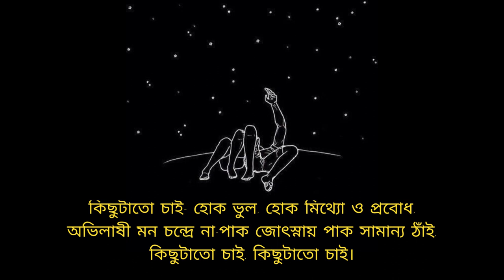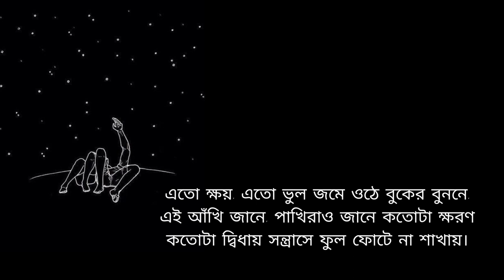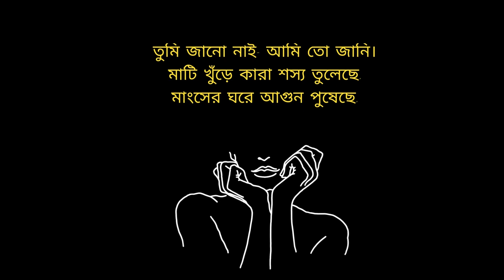অভিমানের খেয়া ABHIMANER KHEYA/ RUDRA MUHAMMAD SHAHIDULLAH/BANGLA KOBITA ABRITTI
কবিতা টি লিখেছেন শ্রদ্ধেয় কবি রুদ্র মুহম্মদ শাহীদুল্লা। পাঠ করেছি আমি বিজয় নন্দী স্রোতস্বিনী বাঙলার পক্ষে। সকলকে জানাই আমার শ্রদ্ধা, ভালোবাসা ও স্নেহ ।
 কবিতা - অভিমানের খেয়া।
 লিখেছেন - রুদ্র মুহম্মদ শাহীদুল্লা।
আবৃত্তি - বিজয় নন্দী।
চিত্র সংগৃহীত - PINTEREST
এতদিন কিছু একা থেকে শুধু খেলেছি একাই,
পরাজিত প্রেম তনুর তিমিরে হেনেছে আঘাত
পারিজাতহীন কঠিন পাথরে।

প্রাপ্য পাইনি করাল দুপুরে,
নির্মম ক্লেদে মাথা রেখে রাত কেটেছে প্রহর বেলা-
এই খেলা আর কতোকাল আর কতটা জীবন!
কিছুটাতো চাই- হোক ভুল, হোক মিথ্যো ও প্রবোধ,
অভিলাষী মন চন্দ্রে না-পাক জোৎস্নায় পাক সামান্য ঠাঁই,
কিছুটাতো চাই, কিছুটাতো চাই।

আরো কিছুদিন, আরো কিছুদিন- আর কতোদিন?
ভাষাহীন তরু বিশ্বাসী ছায়া কতটা বিলাবে?
কতো আর এই রক্ত তিলকে তপ্ত প্রণাম!
জীবনের কাছে জন্ম কি তবে প্রতারণাময়?

এতো ক্ষয়, এতো ভুল জমে ওঠে বুকের বুননে,
এই আঁখি জানে, পাখিরাও জানে কতোটা ক্ষরণ
কতোটা দ্বিধায় সন্ত্রাসে ফুল ফোটে না শাখায়।
তুমি জানো নাই- আমি তো জানি,
কতটা গ্লানিতে এতো কথা নিয়ে, এতো গান,
এতো হাসি নিয়ে বুকে নিশ্চুপ হয়ে থাকি।

বেদনার পায়ে চুমু খেয়ে বলি এইতো জীবন,
এইতো মাধুরী, এইতো অধর ছুঁয়েছে সুখের সুতনু সুনীল রাত।

মাটি খুঁড়ে কারা শস্য তুলেছে,
মাংসের ঘরে আগুন পুষেছে,
যারা কোনোদিন আকাশ চায়নি নীলিমা চেয়েছে শুধু,
করতলে তারা ধ’রে আছে আজ বিশ্বাসী হাতিয়ার।

পরাজয় এসে কন্ঠ ছুঁয়েছে লেলিহান শিখা,
চিতার চাবুক মর্মে হেনেছো মোহন ঘাতক।
তবুতো পাওয়ার প্রত্যাশা নিয়ে মুখর হৃদয়,
পুষ্পের প্রতি প্রসারিত এই তীব্র শোভন বাহু।

বৈশাখী মেঘ ঢেকেছে আকাশ,
পালকের পাখি নীড়ে ফিরে যায়-
ভাষাহীন এই নির্বাক চোখ আর কতোদিন?
নীল অভিমানে পুড়ে একা আর কতটা জীবন?
কতোটা জীবন!!